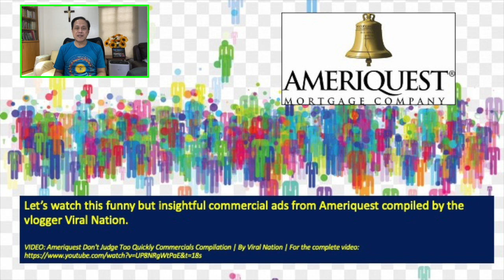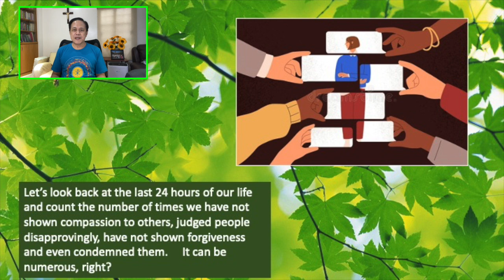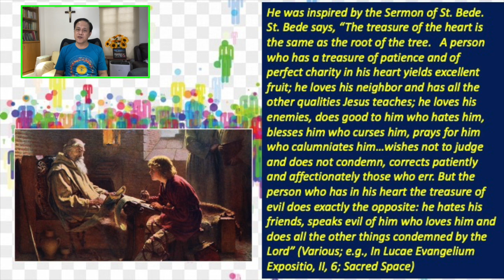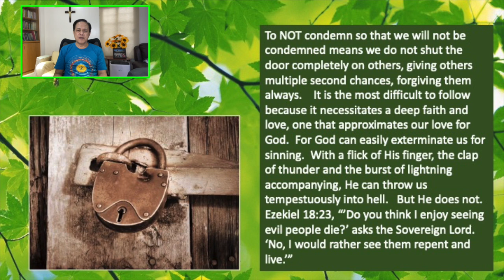14 MARCH 2022 - ONLY BY GRACE REFLECTIONS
TOPIC: HOW MANY TIMES DO YOU JUDGE PEOPLE IN A DAY?

First Reading: Daniel 9:4B-10
Responsorial Psalm: Psalms 79:8, 9, 11 AND 13
Verse Before the Gospel: John 6:63C, 68C

When we judge and condemn others, we have made judgment also on our self. The kind of person we are shows in the way we measure others. We can become the person we despise in others.